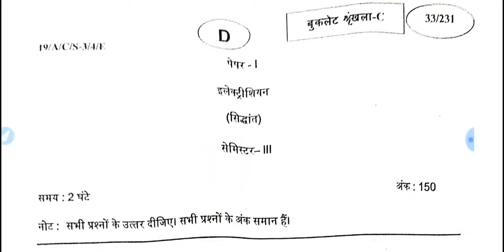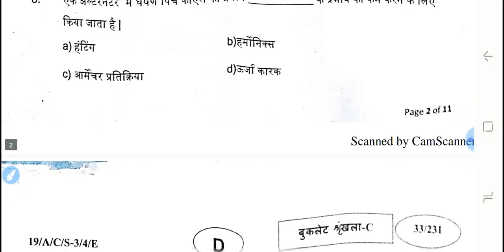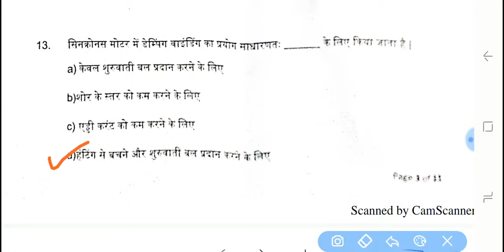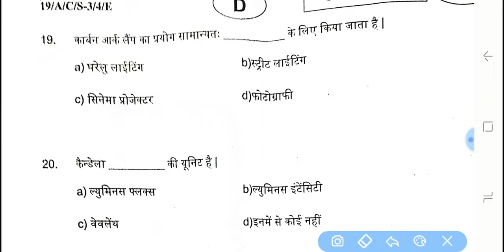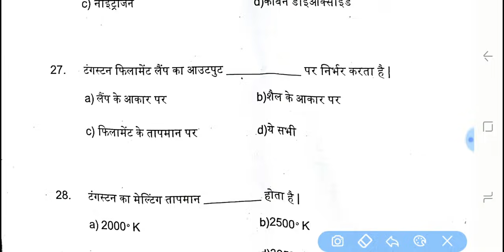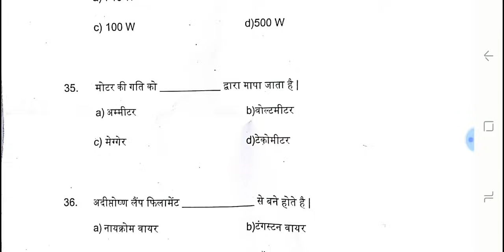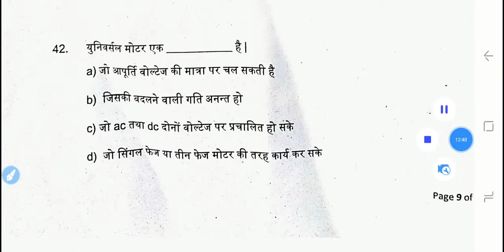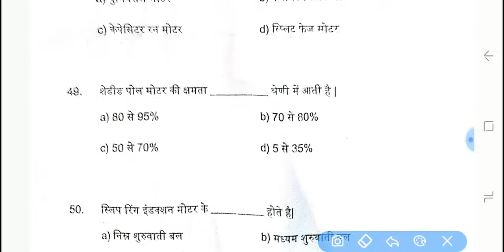Iti 3rd semester electrical theory answer key-31 Jan 2019-solved paper